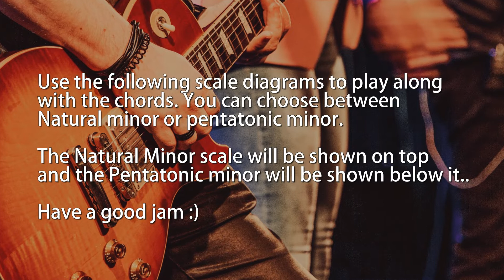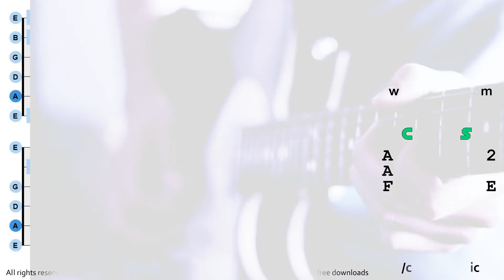A Minor Hard Rock Ballad Backing Track 85 bpm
Our channel has been up since 2006 :) Thanks for all the kind support of music buddies around the world

► USAGE.